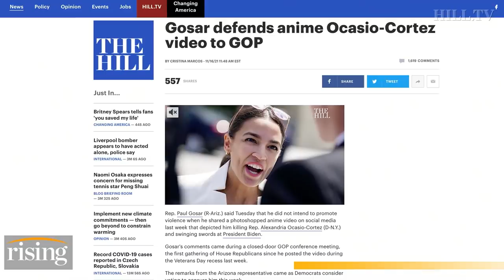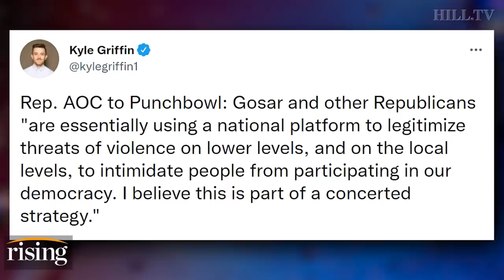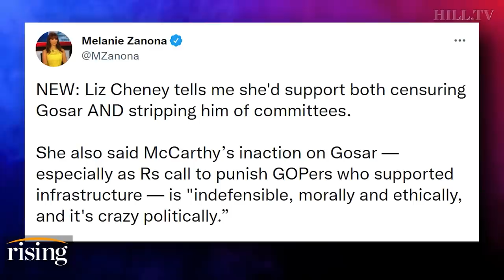Dems To Vote On CENSURE Of Rep. Gosar For AOC Anime Video, Liz Cheney Blasts McCarthy’s Inaction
Team Rising reacts to the Congressional censure of Rep. Paul Gosar over a violent meme he shared.